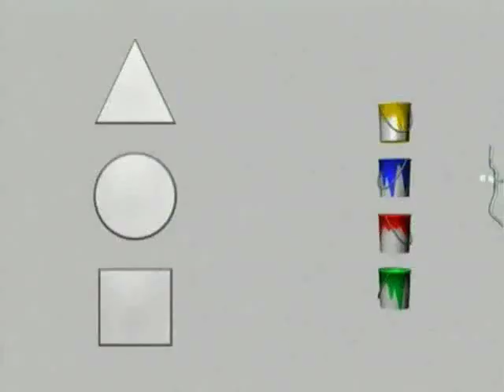Señales de PRECAUCIÓN [HQ]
La NOM-026-STPS y la NOM-003-SEGOB especifica la obligación de contar con señales y avisos de suguridad en todo centro de trabajo, aqui les presentamos a estos simpaticos personajes que nos explican su importancia